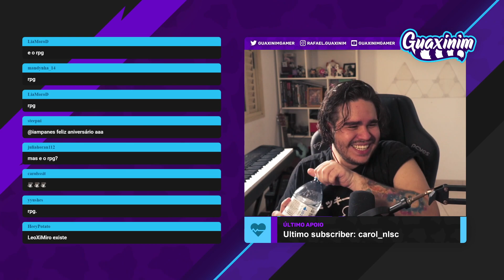A PESSOA QUE SÓ FALA DE RPG NO CHAT DO GUAXINIM!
Streamer: GUAXINIM